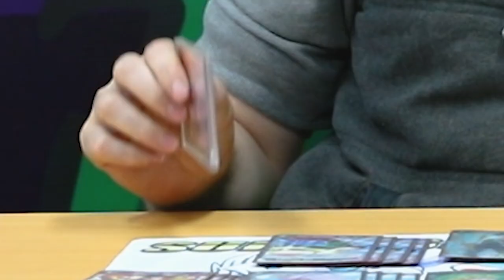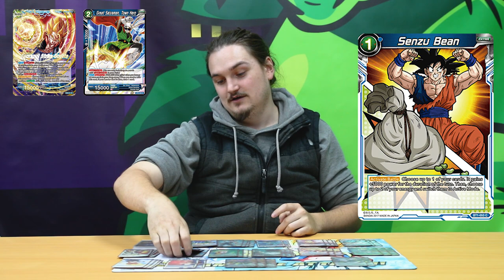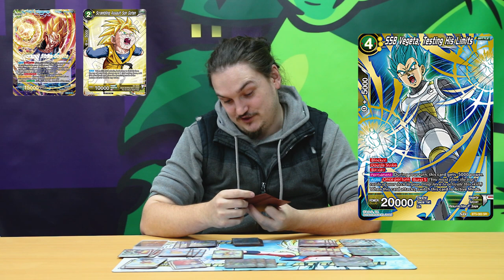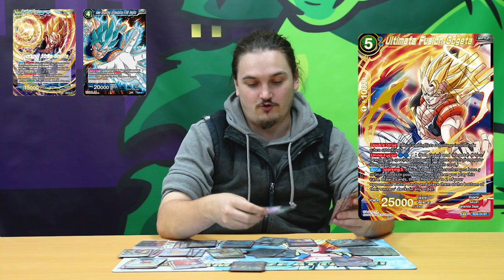[DBS] U/Y, Tempo Gogeta Storm - Deck Profile!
Presented to you by Ben from IPG.

Gogeta
Great Saiyaman
Bardock the progenitor
Successor of hope
Planet Vegeta
Awe-Inspiring SSB Vegito
Senzu Bean
Unyielding Spirit Trunks
Fusion reborn son goku
Ultimate fusion gogeta
Flying Nimbus
SSB vegeta, testing his limits
Bardock, Will of Iron
Scientist Fu
Scrambling Assault Son Goten
Gogeta hero revived

Gamezilla Liverpool